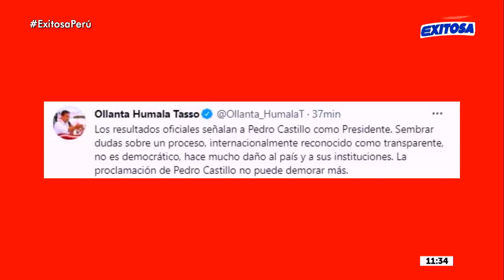🔴🔵Hernando Cevallos: Julio Velarde “no es imprescindible” para que el BCR marche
Hernando Cevallos, del equipo técnico de Perú Libre, contó que Pedro Castillo solicitó a Julio Velarde que se quede en el cargo del BCR, aunque "no es imprescindible".

Exitosa Perú
"La voz de los que no tienen voz"

Corporación Universal